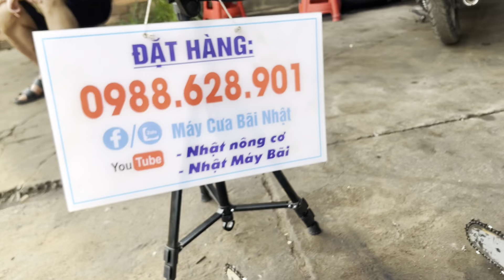Lô G - 10 Máy Cưa Nhật Bản - Xả Hàng Cuối Năm - Giá Chỉ Từ 700k - Ship Toàn Quốc - ☎️0988628901